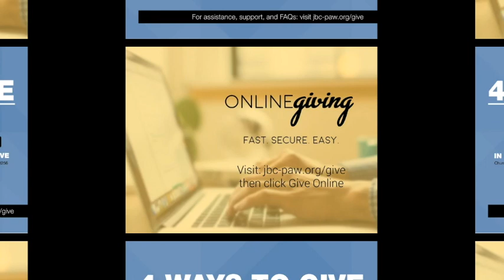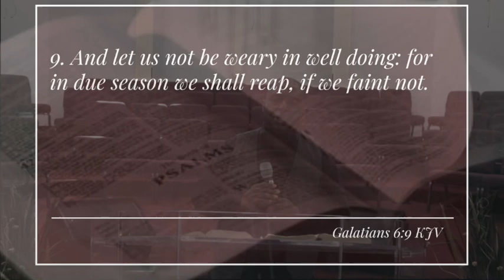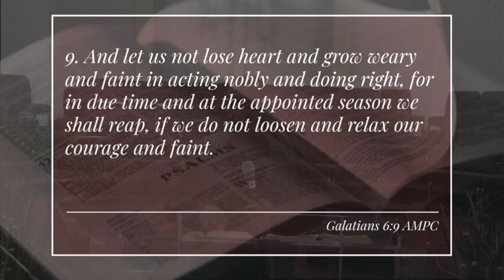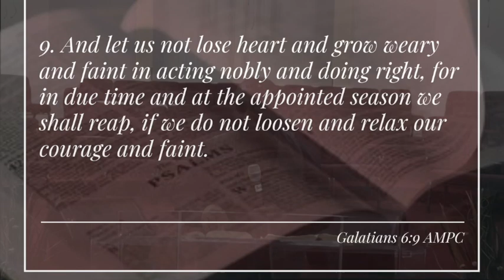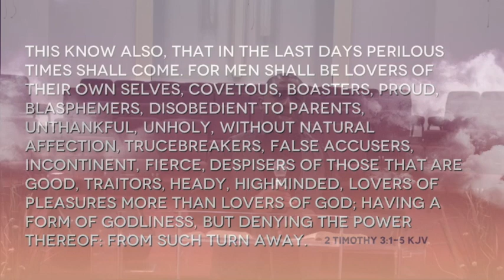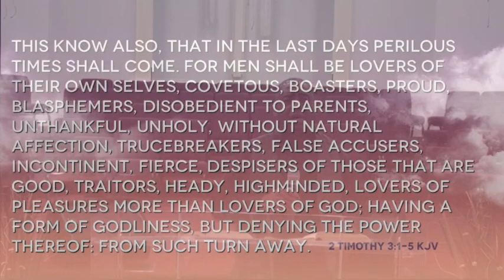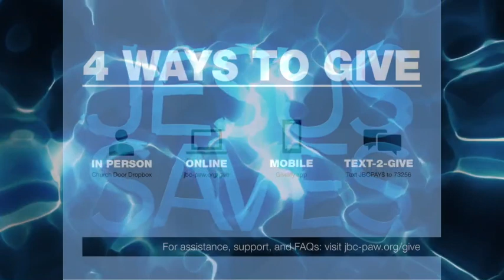Sunday Worship Service 03.21.21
"Be Not Weary"
Bishop James G. Rodges